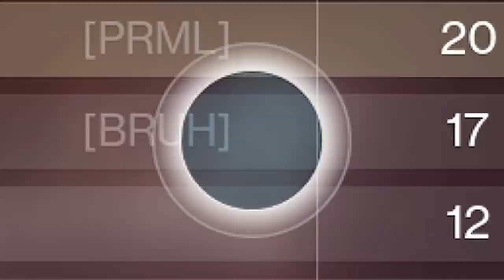One Of The BEST Hand Cannons Just Got BUFFED...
Dire Promise had its zoom accidentally nerfed a while back, but now it's back to normal, so let's use this thing innit